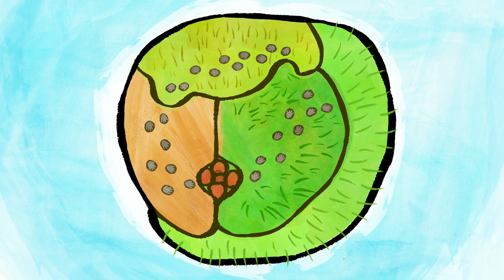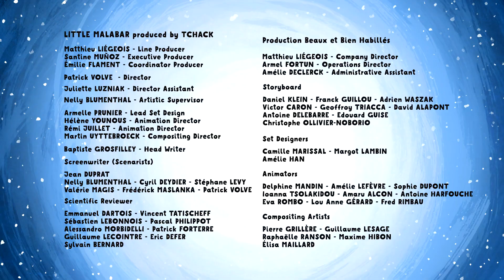Puzzle Island | Little Malabar (S02E07) | Cartoon for Kids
Anteater finds some strange-looking footprints that lead from island to island… He and Little Malabar follow the tracks until they discover what made them: an animal that lived a long time ago, when all of the Earth’s continents were still joined together!

Puzzle Island | S02E07 | Little Malabar